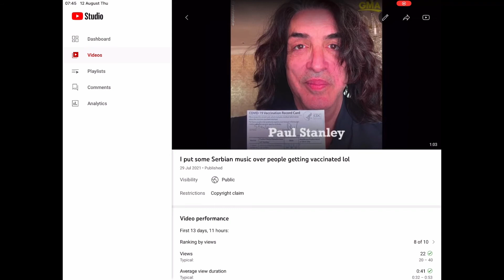What happened every time I check YT studio lol